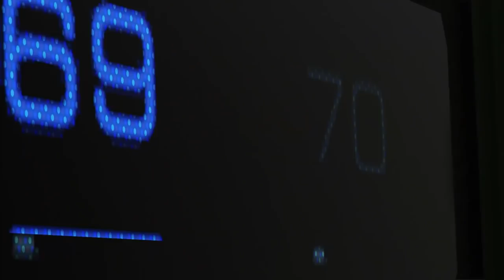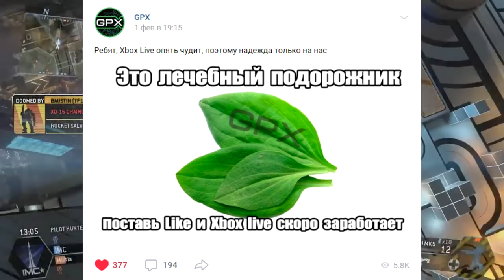Новый Batman | Titanfall Королевская битва | Xbox Live упал | Metro Exodus неожиданно засрали